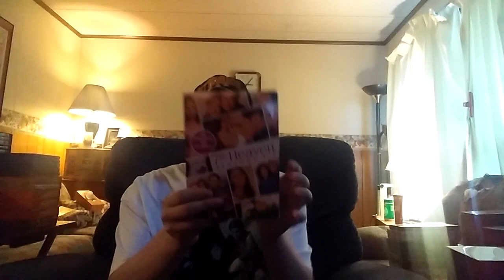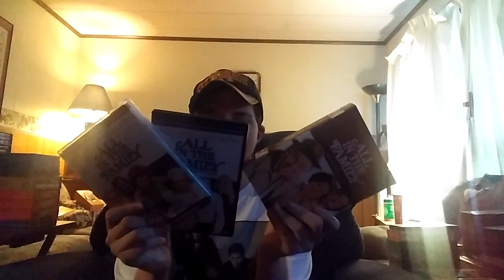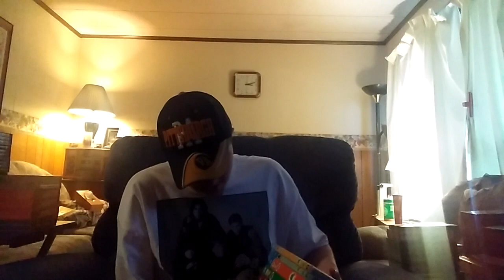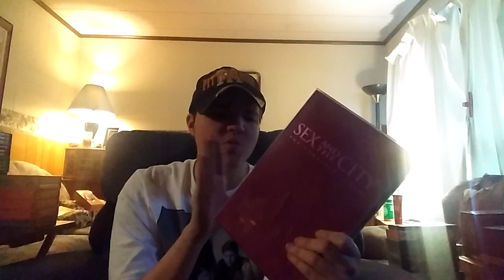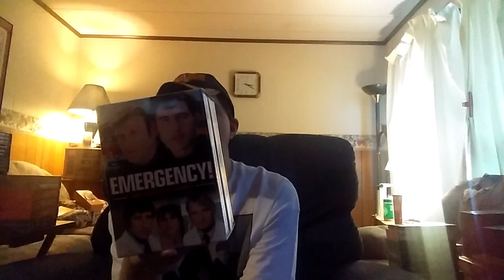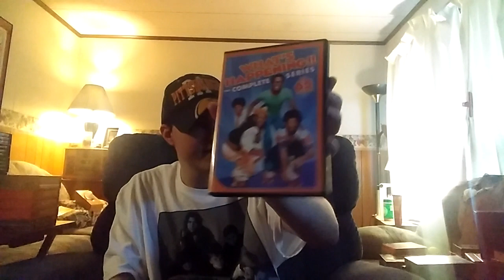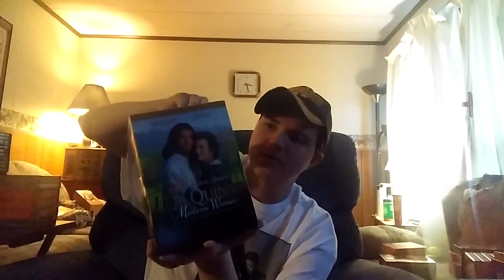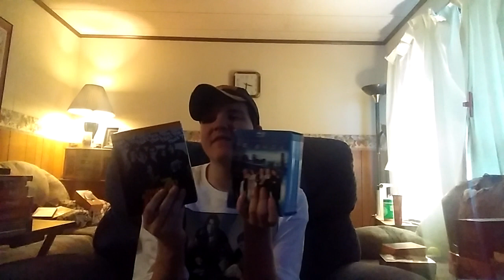Tv Show Collection 2020 (Bluray & DVD)